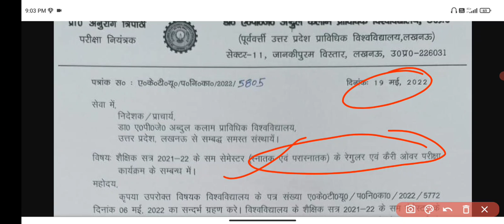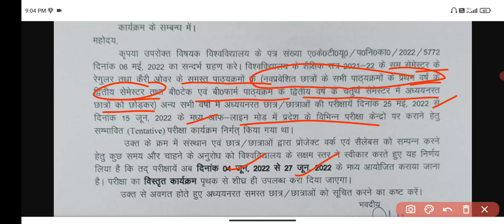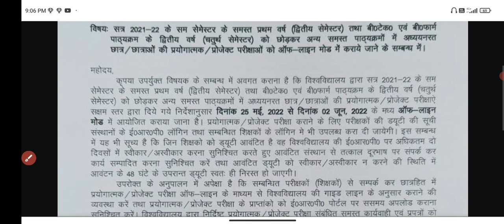Aktu official circular 19 may 2022 today news aktu even semester exam date changed, practical date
Aktu circular today